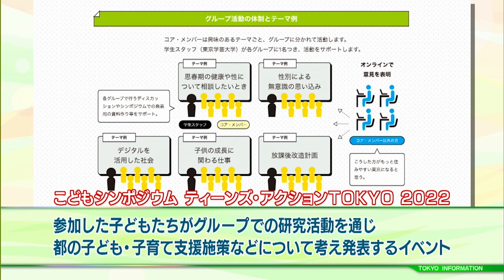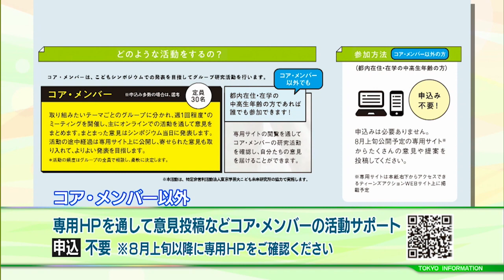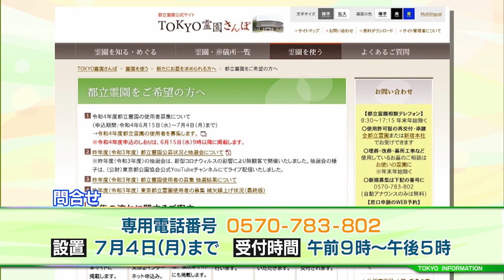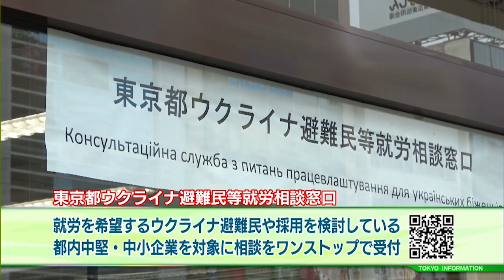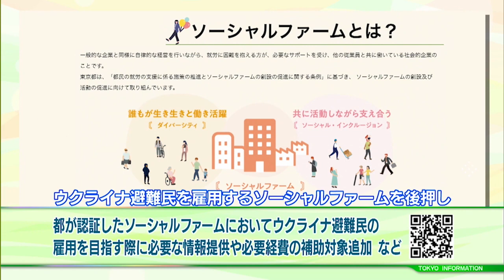東京インフォメーション 2022年6月15日放送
■「こどもシンポジウム」参加募集
■都立霊園＆「思い出ベンチ」
■“ウクライナ避難民等の就労支援”